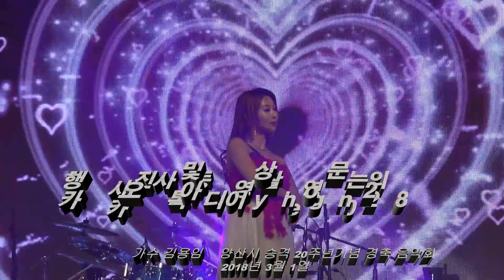김용임 ☆ 양산시 승격 20주년 기념 경축음악회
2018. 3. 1. 양산체육관 특설무대